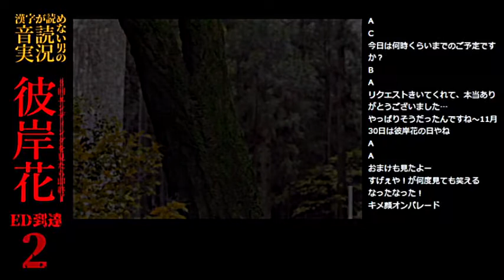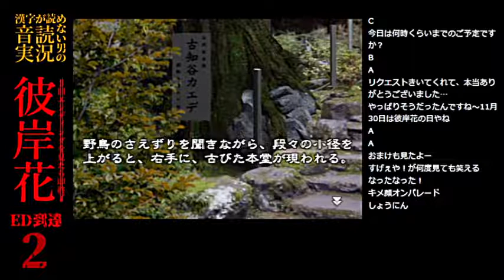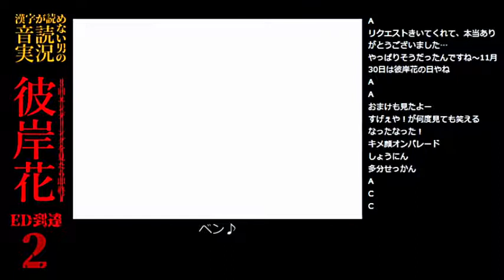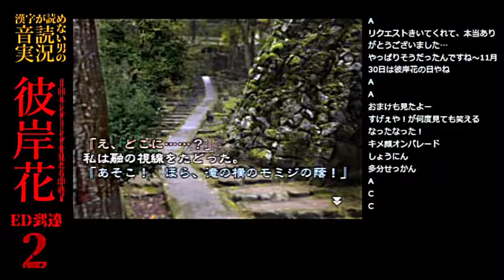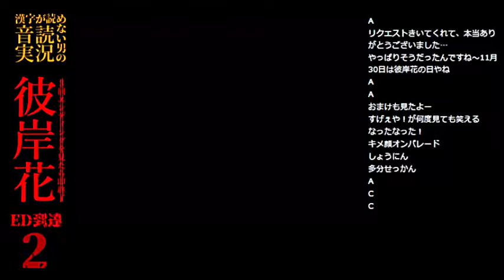【音読実況】視聴者が運命を決める『彼岸花』#07［有沙編］｜古知谷阿彌陀寺で元彼の話になると…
アドベンチャーゲーム『彼岸花』を男が一人で拙い音読。
途中で出てくる選択肢は視聴者の多数決で決める！
191種類あるエンディングを交わして物語を最後まで進めることが出来るのか？
（2021年11月30日の生放送アーカイブです）
※一人で男と女、すべての声をやってます(アテレコ／フルボイス化)のでご注意ください。

◆CERO15(15歳以上対象)：
　グロテスクな表現が含まれている場合があります。
　非対象の方および苦手な方は、お手数ですが[戻る]ボタン等でお戻り下さい。

発売日：2002年12月26日
発売元：サミー
機種：PlayStation2
ジャンル：サウンドノベルアドベンチャーゲーム。